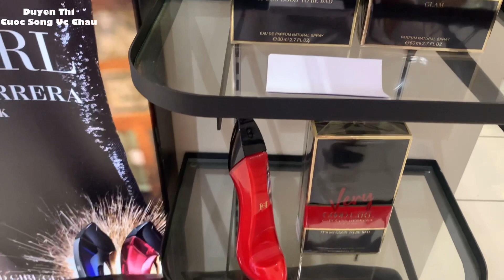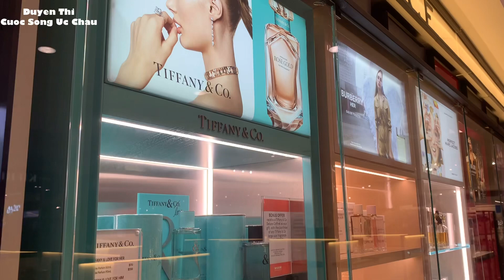🇦🇺 209 Review Bộ Sưu Tầm Nước Hoa Yêu Thích Nhat - Cuoc song Uc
Dt Mến chào tất cả cô chú bác, anh chị cùng các bạn đang xem kênh yt Duyen Thi Cuoc Song Uc Chau - video hom nay DT xin giới thiệu về bộ sưu tầm nước hoa mùi hương rất quyến rủ mà DT yêu thích nhất từ trước đến bây giờ , nước hoa thì dường như tất cả mọi người mọi lứa tuổi phần nhiều là có dùng qua nên chắc ai cũng từng có cho mình ít nhất 1-vài chai thì hom nay DT xin mời tất cả mọi người cùng xem video về các loại nước hoa trên đây. Cảm ơn tất cả mọi người luôn xem và ủng hộ kênh yt, chúc tất cả mọi người ngày mới thật nhiều niềm vui và hạnh phúc.